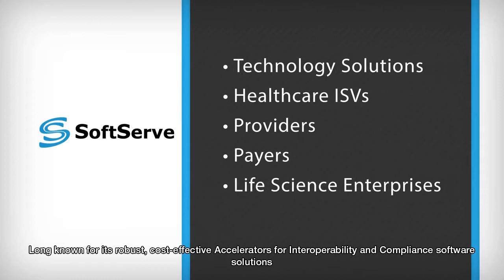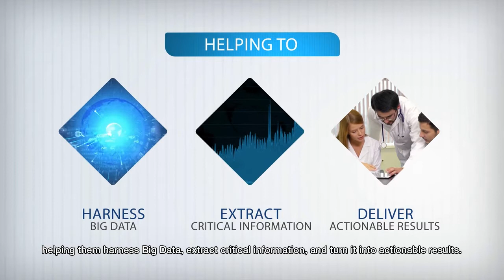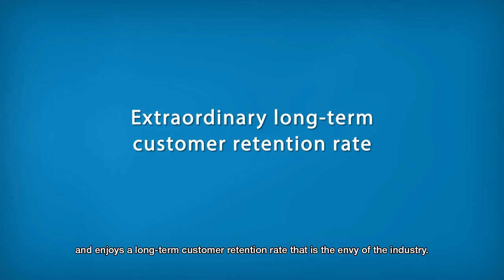SoftServe Transforming the Healthcare Industry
Healthcare is one of the fastest-changing and software-dependant industries on the planet.
Long known for its robust, cost-effective Accelerators for Interoperability and Compliance software solutions,  SoftServe has recently become known for its leadership in the new world order of Digital Health solutions.